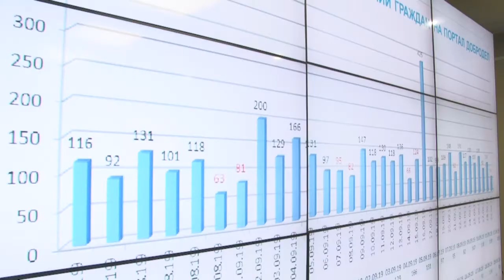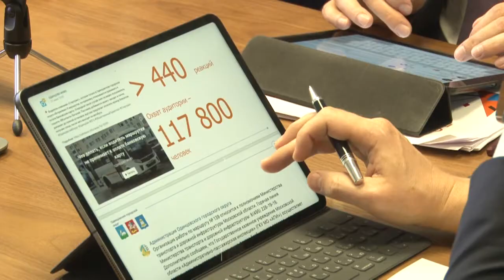В ручном режиме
В администрации округа прошла еженедельная планерка главы муниципалитета.